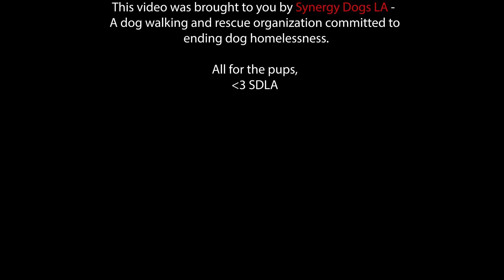Attention all bernese mountain dog lovers!!!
In this video, you will meet Daisy - a bernese mountain dog mix and believe it or not - she is a puppy!! : ) Since making this video, Daisy has fortunately found her forever home and we couldn't be more happy about it! Please continue to watch and share Daisy's video -so we can spread the awareness for pups that haven't found their forever homes yet.